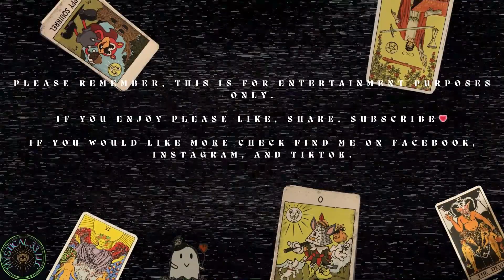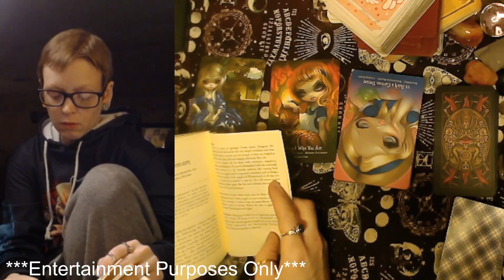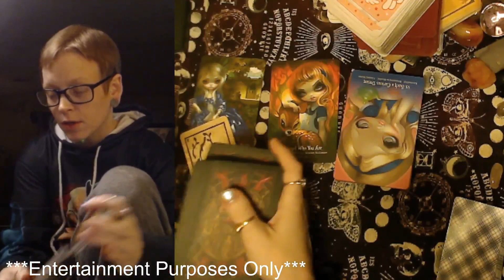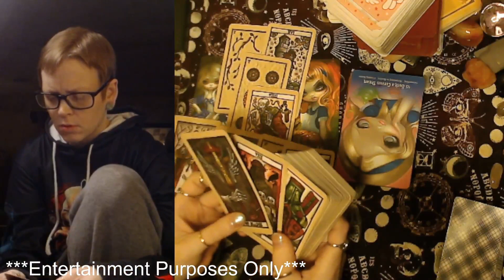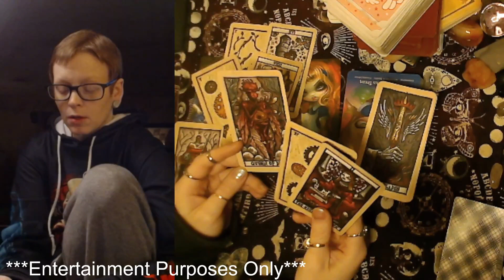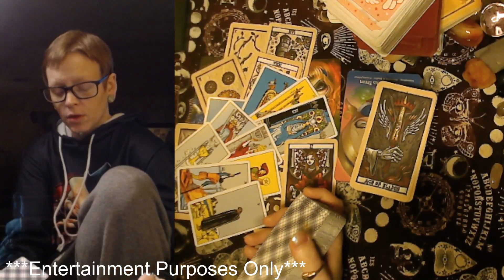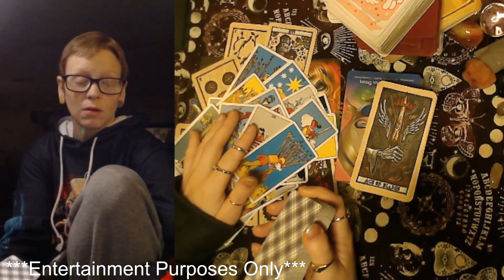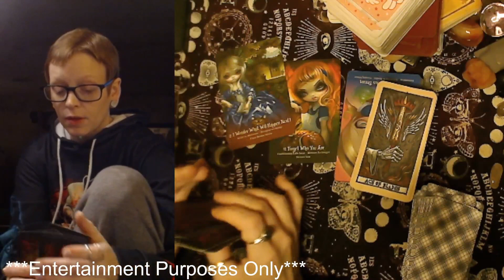Britney, Living her Life; Justin, Wanting To Move Forward; Jessica Biel, Moving Past This Her Way...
🦋Personal Readings:

$60 for 4 Questions and receive a $10 certificate for one question or topic for you, friend, or family member.

You will receive a video link which will take you to my channel so you can privately view your video. 💗🦋